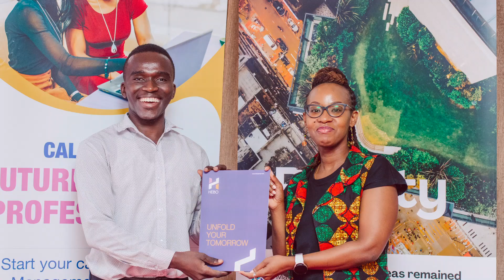The Future Project Professionals - Reviews of Sponsored Training on Project Management Fundamentals.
Feedback from Alex Mkwizu and Andrea Msilu who are some of the participants of the Project Management Fundamental program conducted by HEBO Consult in August. We are delighted to contribute to the advancement of youth as they gain new skills and become better prepared to manage their future projects and deliver success in a professional structure. Through the training, they did not only learn from trainees but also gained insights from their fellow trainees.
You can also stand out as a project practitioner even freshly from university or college with our training programs. for more details.